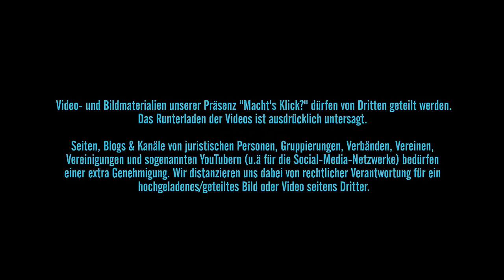Bambaşka Bir Ramazan - Hazır mısın? [1. Bölüm]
Video Machts Klick ekibi tarafından hazırlanmıştır.